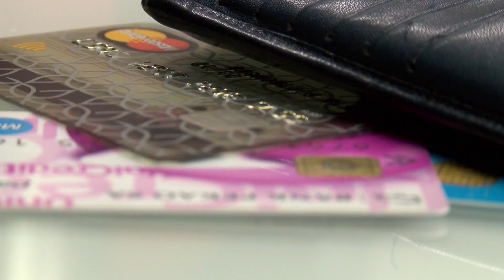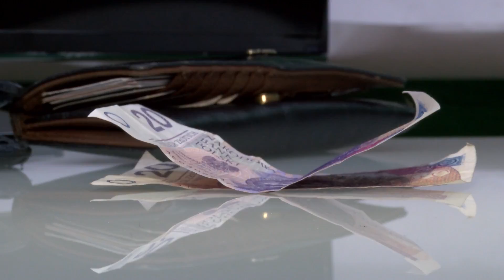Darmowe konto weszło do ofert bankowych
8 sierpnia weszły w życie zapisy zobowiązujące banki do wprowadzenia do swojej oferty tak zwanego rachunku podstawowego. Jest to darmowe konto – nie będziemy płacić za korzystanie z tego konta, za przelewy internetowe oraz za 5 wypłat z  obcych bankomatów w miesiącu.

Źródło: Newsrm.tv